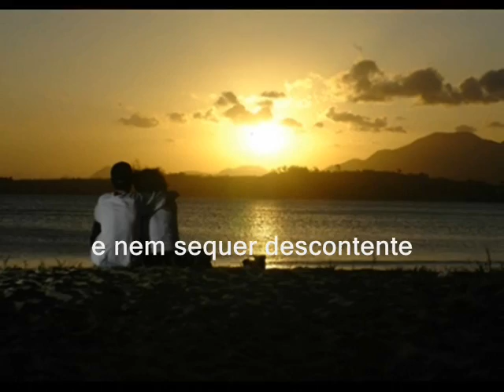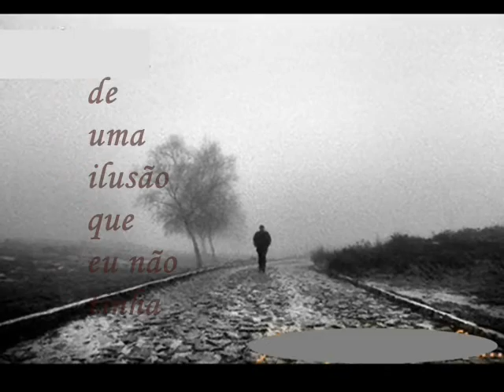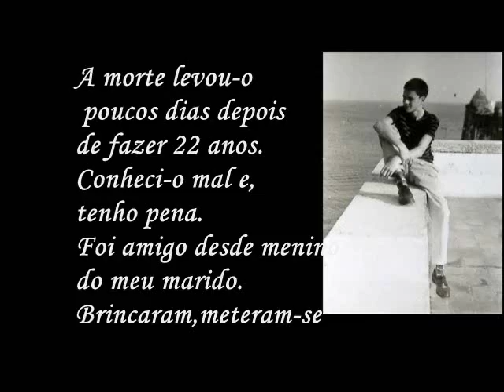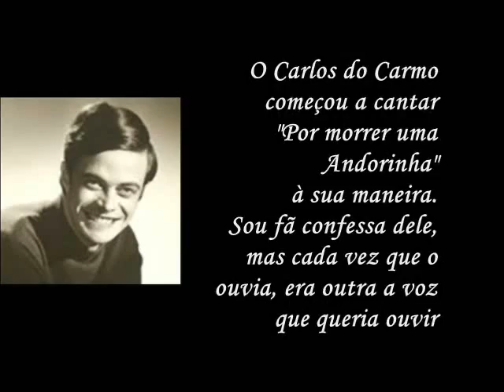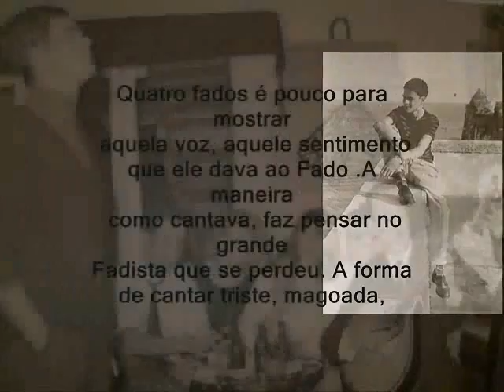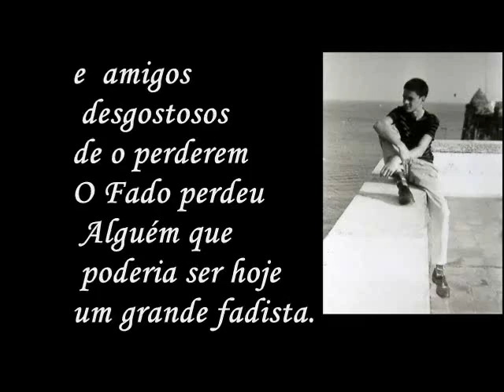Francisco Stoffel /** Por Morrer uma Amdorinha**/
Regresso com outro vídeo do Saudoso Francisco Stoffel, que tão jovem nos deixou, quando tinha por diante uma vida e carreira que se advinhava brilhante. - "Por Morrer Uma Andorinha" sucesso enorme na època, música no Fado Mouraria e letra de João da Mata e Frederico de Brito. No final do Vídeo transcrevo sobre o Francisco Stoffel, palavras de uma amiga do Blog "Alcatruzes da Roda"- Um abraço a todos.Américo